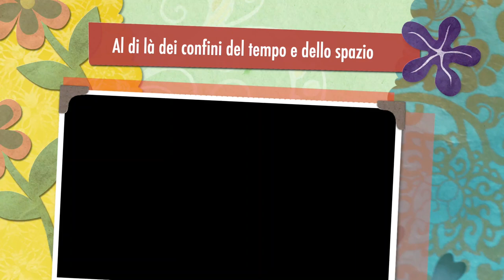Al di là dei confini del tempo e dello spazio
Gli atti umani fatti nella divina Volontà travalicano i confini del tempo e dello spazio perché entrano nell'eternità divina e restituiscono a Gesù quell'immenso amore che dall'uomo desidera. Fondendosi nel Divin Volere è possibile "creare" un amore tanto grande da dare piena gioia, contraccambio e soddisfazione a Gesù. Riferimenti: Volume 12, 28 Maggio 1920 e 2 Febbraio 1921. Catechesi sulla Divina Volontà "Fondersi nella Divina Volontà", quindicesima puntata, Martedì 8 Ottobre 2019